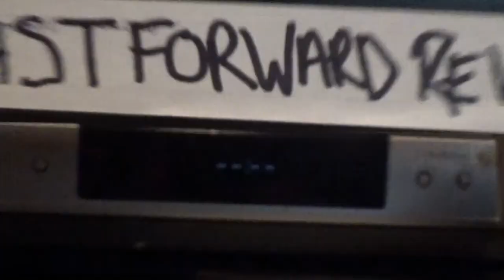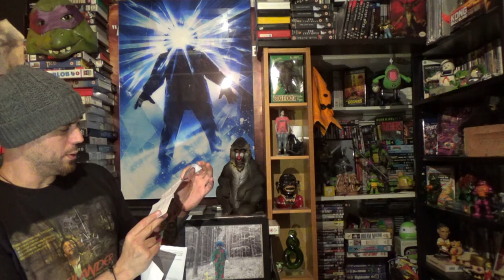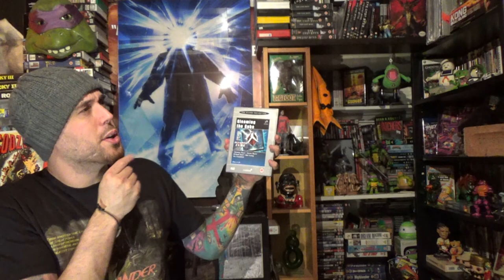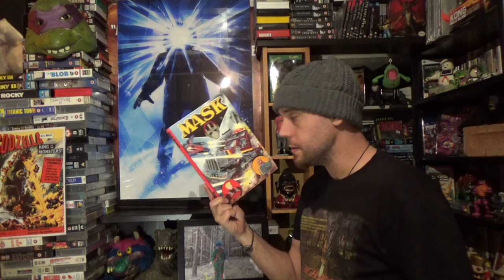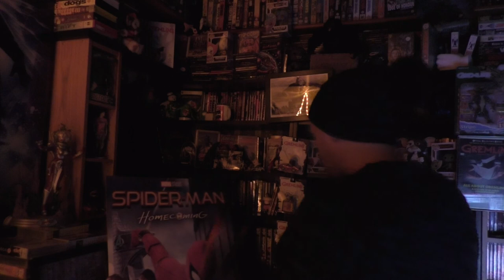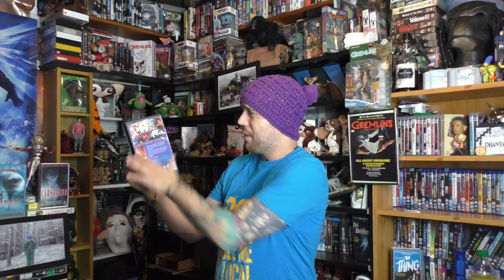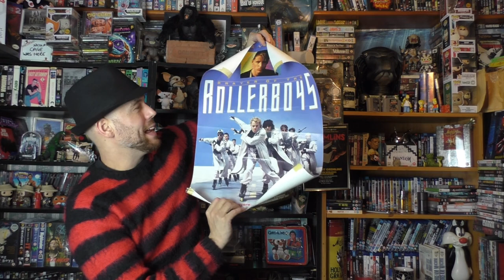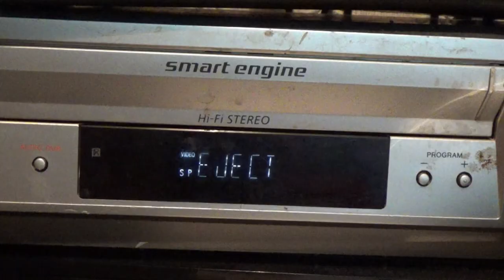Prayer Of The Rollerboys Fast Forward Review Corey Haim Movie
First episode of series 3 comes with a wacky time traveling twist